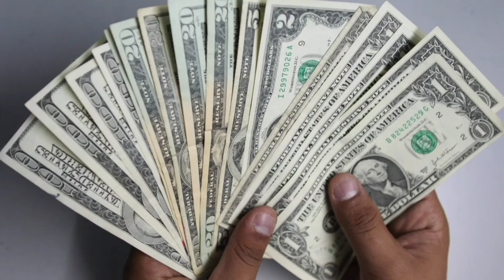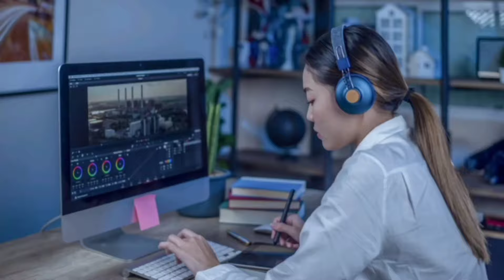রবিবারে জন্মানো মানুষ কেমন হয়?|রবিবার জন্ম হলে কি হয়।রবিবার রবিবারজন্ম\bangla hd video|astrology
How are people who born on sunday Detailed information
রবিবারে জন্মানো মানুষরা কেমন ?robibare jonmo hole vaggo kemon hoi?sunday-born

আজকের ভিডিওতে রবিবারে জন্মানো মানুষ কেমন হয়, রবিবার জন্ম হলে কি হয়, রবিবারে জন্মানো ব্যক্তিদের ভবিষ্যত, রবিবারে জন্ম মানুষের 2023 সাল, রবিবার জন্ম হলে তার ভাগ্য কেমন হয়, রবিবার জন্ম হলে কি হয় সেই সম্পর্কে বলা হয়েছে ।

বার ফল একটি সামগ্রিক স্তুল বিচার , একই বারে পৃথিবীর কোটি কোটি মানুষ জন্মগ্রহন করে ,তাই কখনই প্রতেকের ভাগ্য এক হওয়া সম্ভব নয়। তাঁদের প্রতেকের ভাগ্য আলাদা আলাদা । একজন মানুষ কেমন, তা পুরোপুরি বলতে বা বিচার করতে গেলে তাঁর জন্মছক বিচার করা প্রয়োজন। এটি মাথায় রেখে ভিডিওটি দেখবেন । কারন বার ফল একটি সামগ্রিক স্তুল বিচার। জন্ম তারিখ, জন্ম সময়, জন্ম স্থান ছাড়া কখনই আপনি কেমন, সেটি ১০০% বলা সম্ভব নয়। এই বিচার একটি স্তুল বিচার সেটি মাথায় রেখে ভিডিওটি দেখবেন । এই ভিডিওতে বলা তথ্য কারোর ক্ষেত্রে ১০%, কারোর ক্ষেত্রে ২০% , কারোর ক্ষেত্রে ৫০% আবার কারও ক্ষেত্রে ৯০% মিলবে।সম্পূর্ণ কখনই মিলবে না । আপনার ক্ষেত্রে কত % মিলবে এটা বাক্তি বিশেষে নির্ভর করবে ।

Astrology by sourav এটি একটি astrology channel. আজকের ভিডিওতে রবিবারে জন্মানো মানুষ কেমন হয় , রবিবার জন্ম হলে কি হয়, রবিবারে জন্মানো ব্যক্তিদের ভবিষ্যত নিয়ে আলোচনা আছে। এটি  bangla hd video ।  জ্যোতিষশাস্ত্র  বিষয়ক বাংলা ভিডিও ।